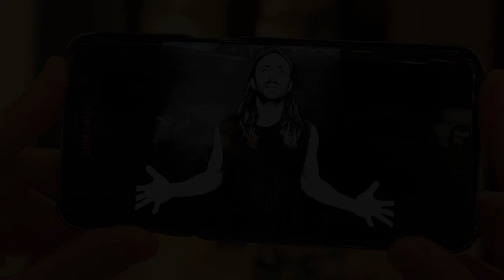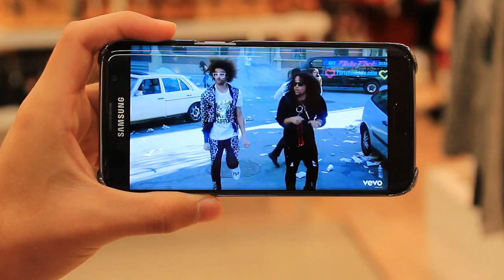CÓMO CONQUISTAR A UNA CHICA ELECTRÓNICA